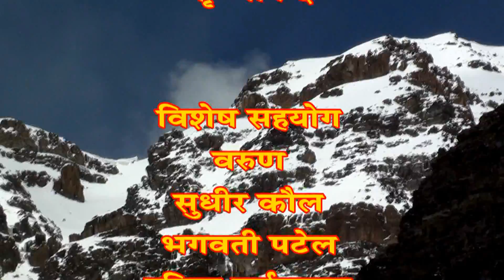Ishwar Kee Talash Men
Uploaded by Kaulantak Peeth-"Ishwar Kee Talash Men" guidlines by- Kaulantak Peethadheeshwar Maha Yogi Satyandar Nath Ji Maharaj..
(ईश्वर की तलाश में)